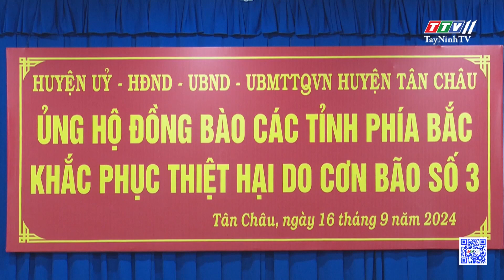Huyện Tân Châu phát động ủng hộ đồng bào các tỉnh phía Bắc bị thiệt hại do bão số 3 | TayNinhTV